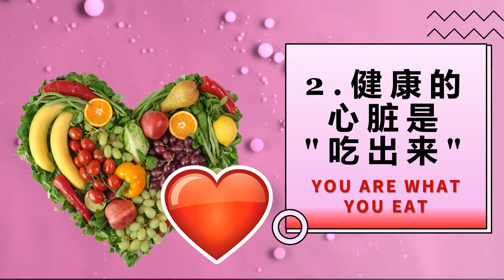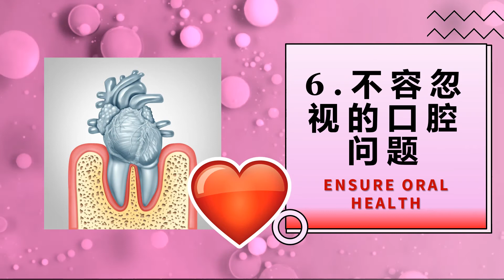爱护你的心脏